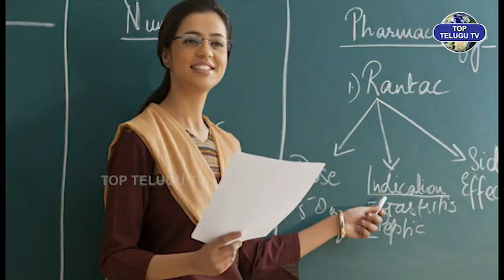రేవంత్ మరో వరం మెగా డిఎస్సికి రెడీ | CM Revanth Reddy Mega DSC | Top Telugu Tv